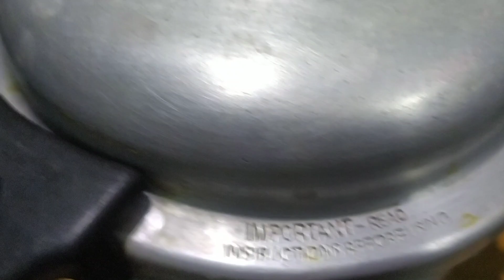நவராத்திரி சுண்டல் ரெசிபி இப்படி செஞ்சு அசத்துங்க / Sweet Sundal Recipe | pachapayaru karamani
sweet sundal  recipe in tamil/ pachai payaru, kara mani kalavai inippu sundal, navaratri special sundal recipes | pacha payaru vellam sertha sundal | green gram ,  yard long beans mixed sundal, very healthy , tasty | oi free healthy evening snacks protein rich food at home for growing children